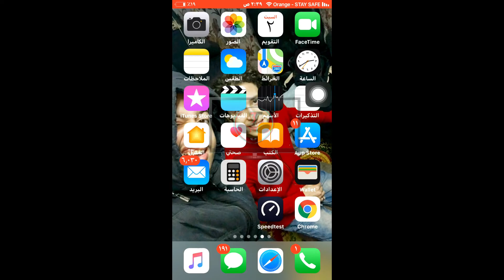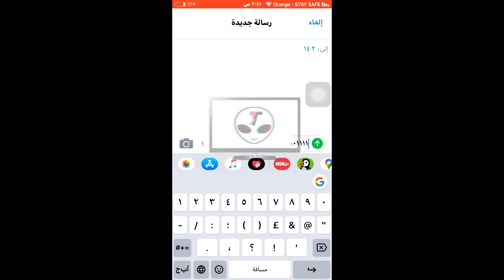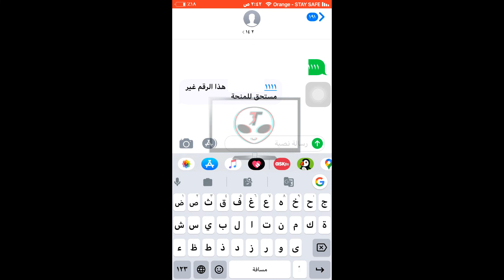شرح كيفية التسجيل في العمالة غير المنتظمة المرحلة الثانية منحة ال500جنية واحذرو النصابين | عرب تكنو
شرح كيفية تسجيل بياناتك في القوى العاملة للعمالة غير المنتظمة للحصول على منحة ال 500 جنية المرحلة الثانية . في الحلقة دي هقولك ازاي تسجل بياناتك في المرحلة التانية وكمان كيفية الاستعلام عن منحة وزارة القوى العاملة للعمالة غير المنتظمة للحصول على ال 500 جنية وكيفية صرفها , وكمان بحذرك من النصب الي بيحصل بخصوص الموضوع ده .